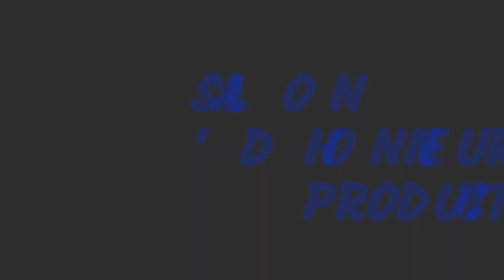Sr Bethel Lopema _Tout pouvoir m'a été donné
SHALOM SHALOM SHALOM SHALOM SHALOM

PEUPLE DE DIEU NOUS SOMMES TRÈS CONTENT DE NOUS PRÉSENTÉ  UNE FOIS DE PLUS CETTE TRÈS BELLE MÉLODIE DE NOTRE PRÉCIEUSE SŒUR BÉTHEL LOPEMA LA CHANSON INTITULÉE : TOUT POUVOIR M'A ÉTÉ DONNÉ

LA MAISON DE PRODUCTION SALON D'HONNEUR VOUS PRÉSENTER PAR CETTE OCCASION LE PROGRAMME NOMMÉ MUSIQUE CHRÉTIENNE URBAIN NOUS VOULONS FAIRE LA PROMOTION DES VOS COMPOSITIONS ALORS CONTACTEZ

SÛR FACEBOOK : SALON D'HONNEUR TV
SÛR TIKTOK.     : ARTISTE JOSEPH KAYEMBE